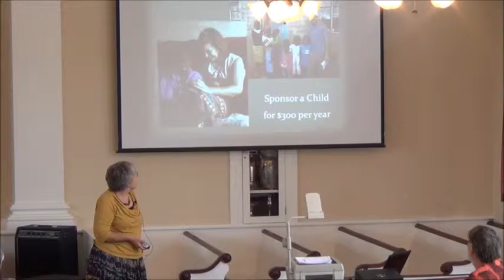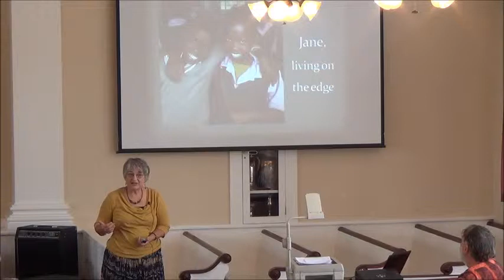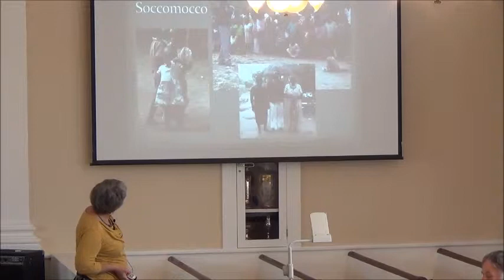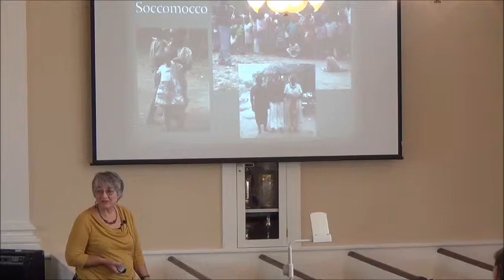Pentecost Sunday with special guests Bob & LuAnn Herring of Africa Connect - 6/8/2014